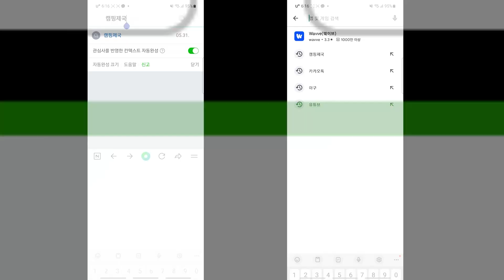월든 오버랜드 만나봤습니다!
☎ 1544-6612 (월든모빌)